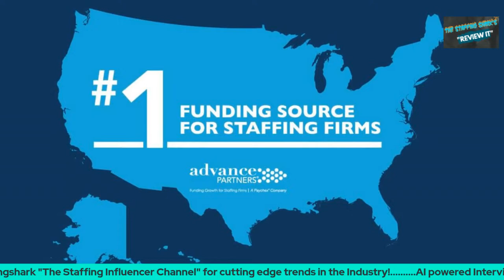How to make better hires with HireLogic (AI Interview Platform)